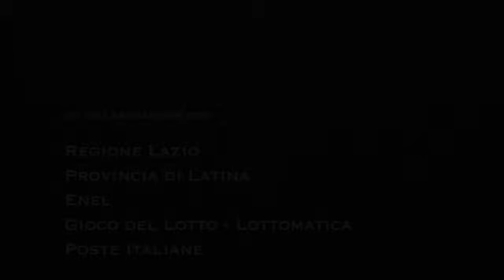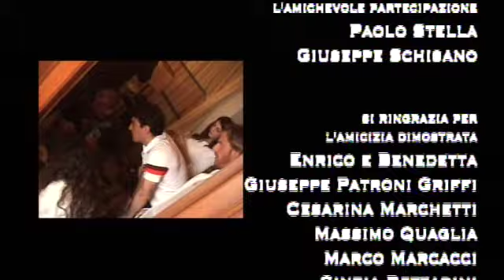Tramonto HD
La fine di un amore scandita da una battuta tratta da "La voce umana" di Jean Cocteau. Interpreatato da Elena Russo e Kaspar Capparoni. Cameo di Vittoria Schisano.